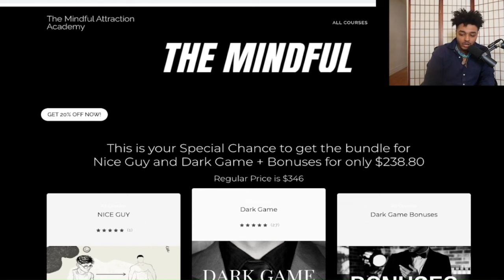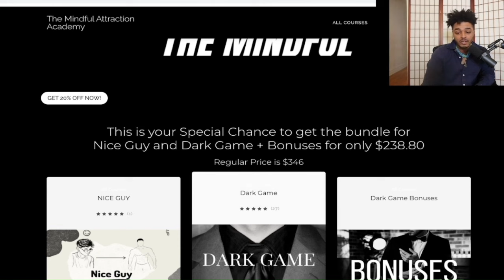Increase 100x Your DATING SUCCESS - The MOST IMPORTANT Thing You Need